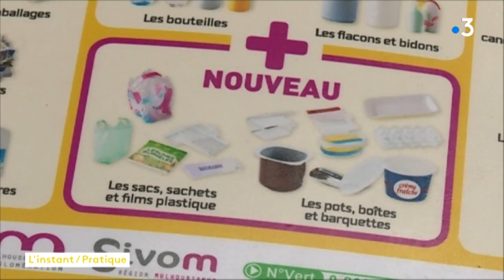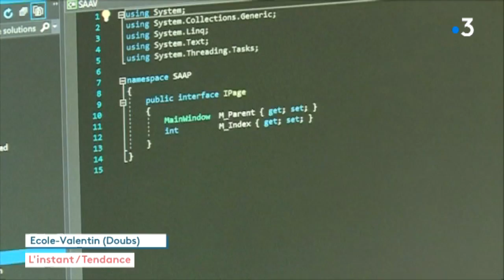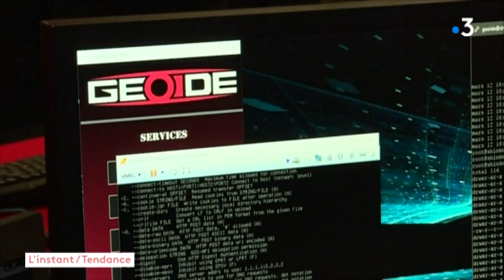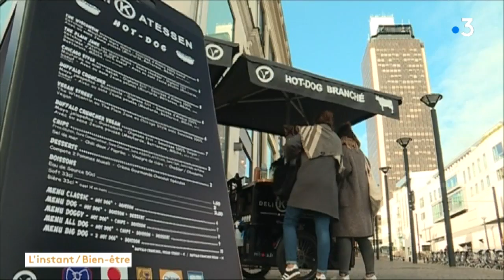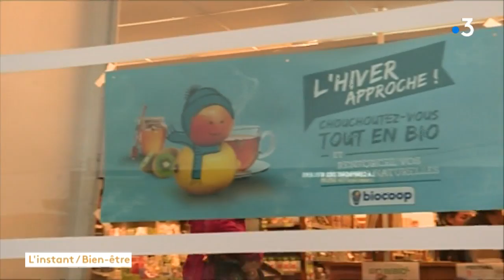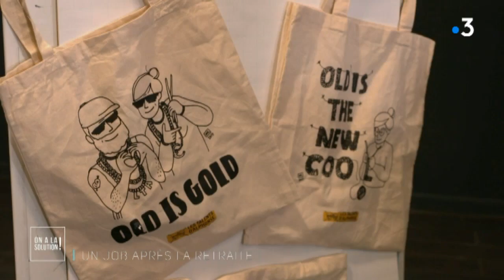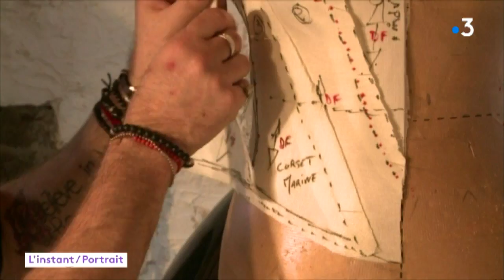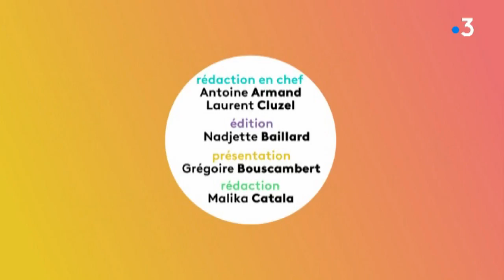L'Instant R du 27 avril 2018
L'intelligence artificielle prend de plus en plus de place dans notre quotidien. Aujourd'hui, il n'est plus rare de voir les machines se substituer à l'homme. Auparavant surtout utilisé aux jeux vidéo, l'intelligence artificielle concerne désormais de nombreux secteurs .Illustration à Besançon.
Quid de nos nouvelles habitudes de consommation ? Nous sommes de plus en plus nombreux à privilégier le bio et les circuit court. Des supermarchés d'un nouveau genre font d'ailleurs leurs apparition, des magasin où, comme à Nantes, les consommateurs reprennent le contrôle.
Ce n'est pas encore une habitude, ou du moins pas assez : le tri des poubelles. Les Français recyclent en moyenne 35% de leurs déchets. Il y a encore du chemin à parcourir. Les communes s'organisent pour inciter les particuliers  à franchir le pas. Des bons points peuvent être distribués comme c'est le cas dans l'agglomération mulhousienne.